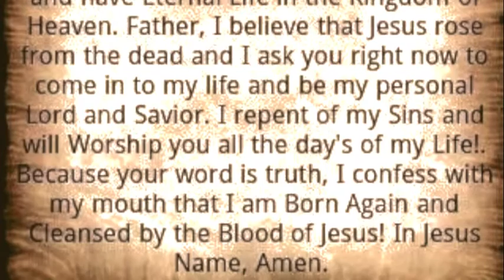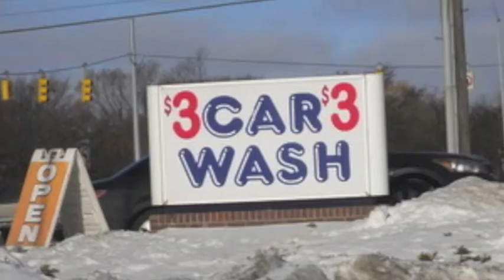Sinner's Prayer - Young Q (ill wise)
A Pontiac twist of Kendrick Lamar's "B&*ch don't kill my vibe". Originally this song was for private practice and was never intended to be heard by anyone else. It has been uploaded for the sole purpose to inspire.